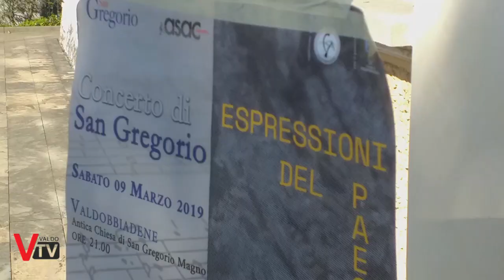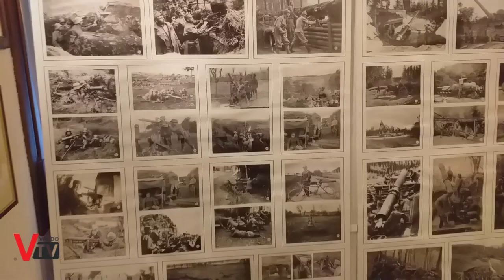Antica Fiera di San Gregorio 2019: Passeggiando per Valdobbiadene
Un giro per le vie di Valdobbiadene per scoprire mostre, esposizioni e quanto offerto dall'Antica Fiera di San Gregorio

Servizio a cura di:
Sergio Capretta